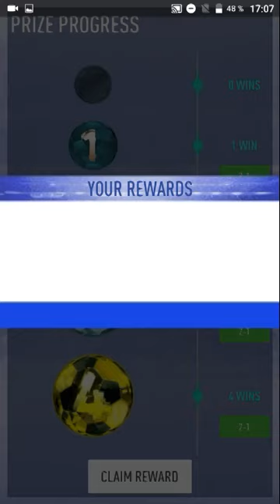Draft avec 5 icônes sur draft simulator fut 19 !!! (Pas de pack pour cause de bug 😑)